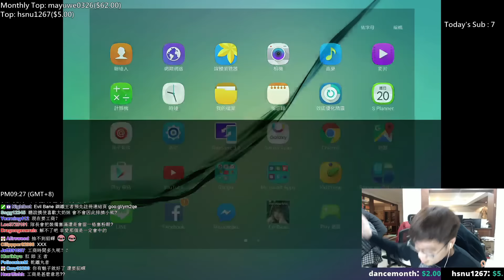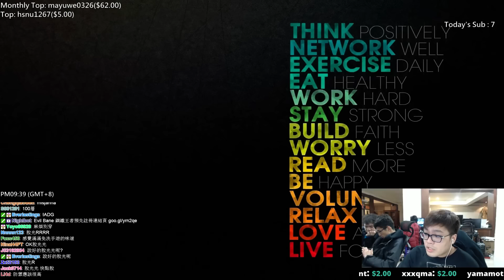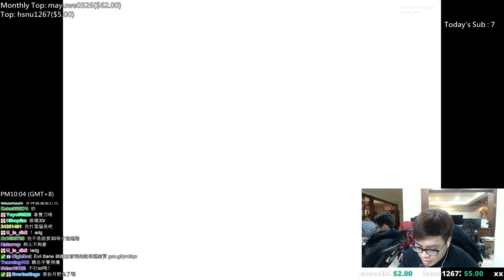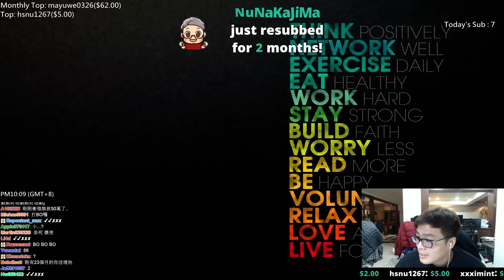【MiSTakE】《Evil Bane : 鋼鐵王者》遊玩秒怪全紀錄 2016/03/20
Netmarble的手機新作《EvilBane : 鋼鐵王者》